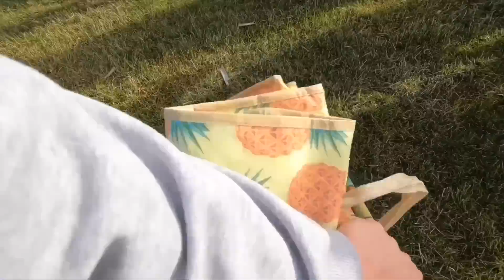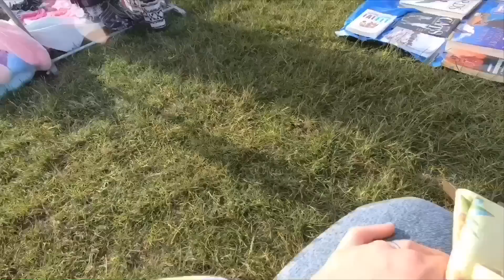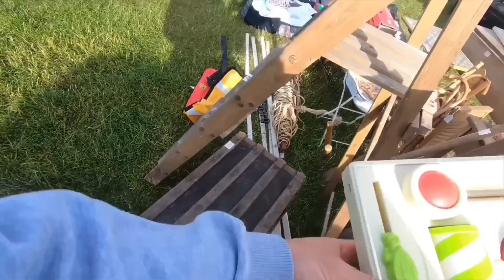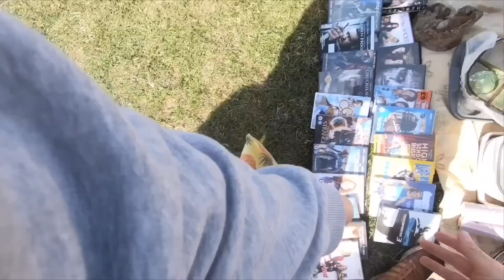“George... You Bought WHAT?!” - Finding Cool Stuff At Boot Sales To Sell Online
Sunday 9th June Boot Sales.

Items I use to run my business;
iPad Pro 10.5”
My Mobile Phone
6 Rolls of Black Pallet/Shrink Wrap
JIFFY Large Bubble Wrap 50m x 500mm
200kg Flat Plate Parcel Scales
Double Tape Dispenser
Extra Wide 3” Tape Gun
Brown Extra Wide Parcel Tape
Regular Clear Scotch Tape